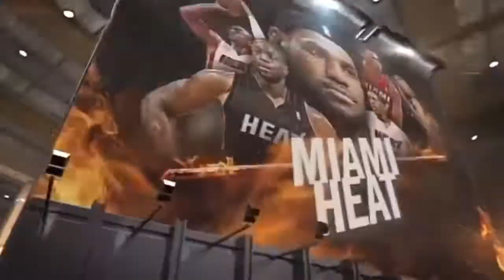Kawhi Leonard 2014 Finals MVP ( Full 2014 NBA Finals Highlights v.s. Heat )